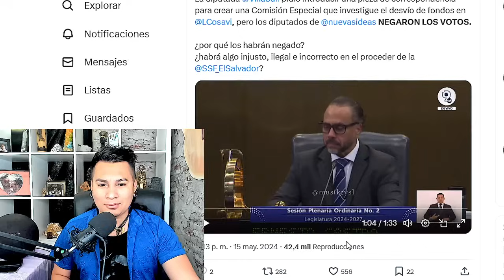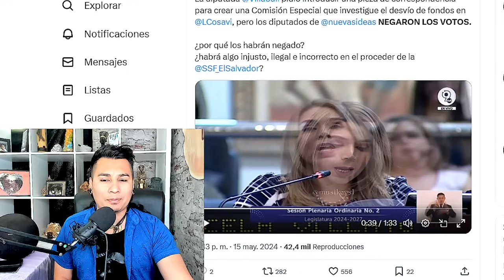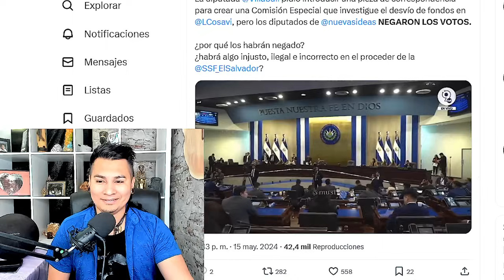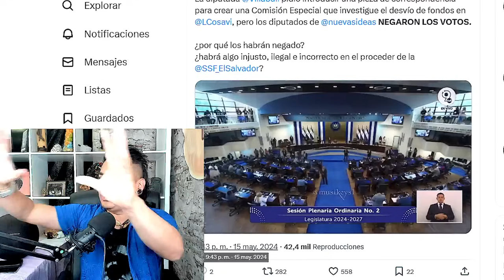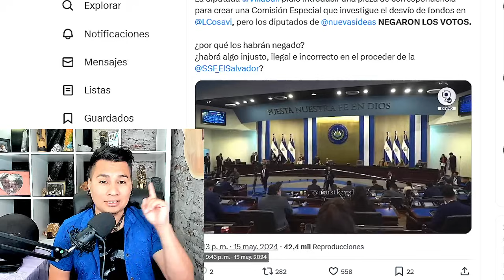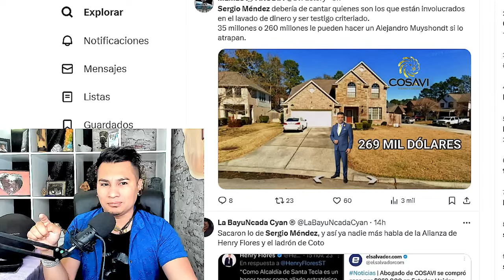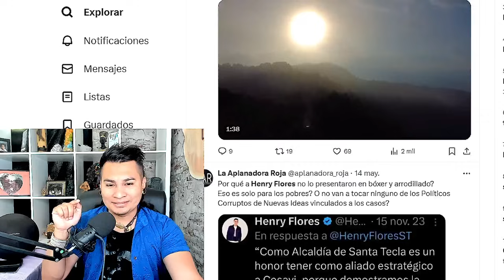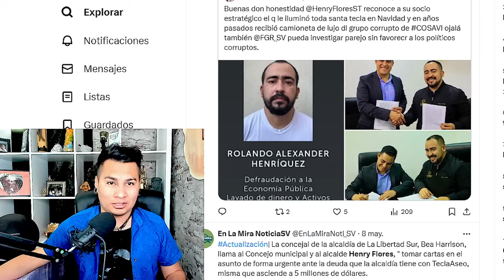MARCELA VILLATORO PONE A TEMBLAR A N.I/ HENRY FLORES Y SERGIO MENDEZ ORDEN DE CAPTURA POR CORRUPTOS!